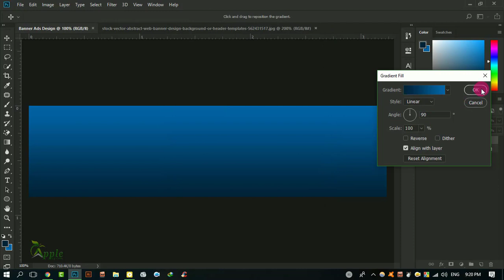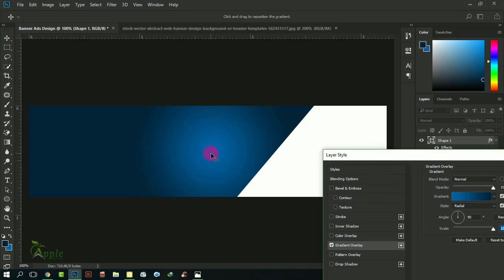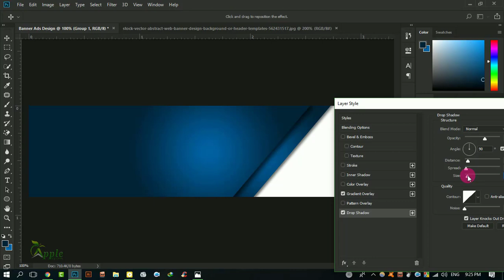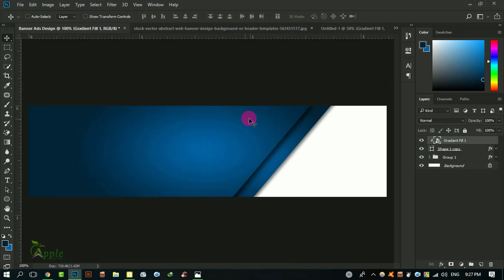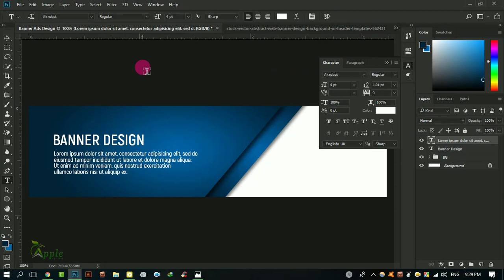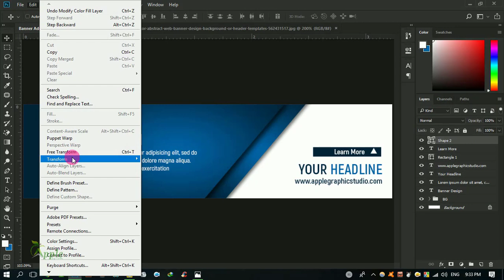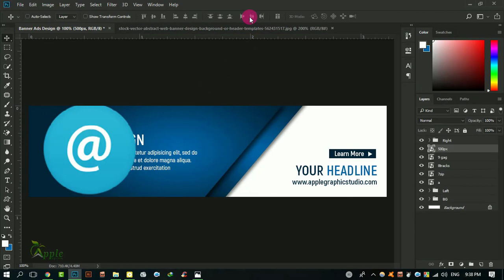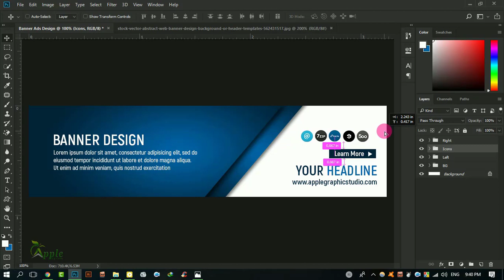970x250 Web Banner Design - Photoshop Tutorial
Design 970x250 Web Banner, Graphic Design in Photoshop.